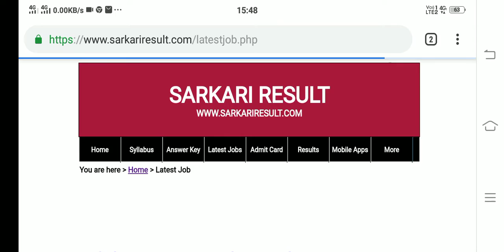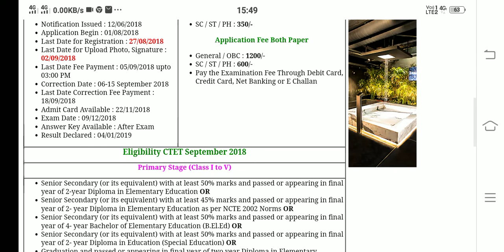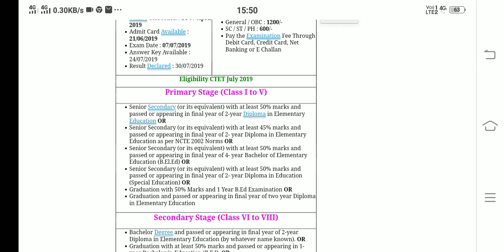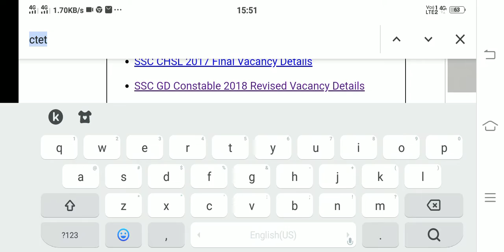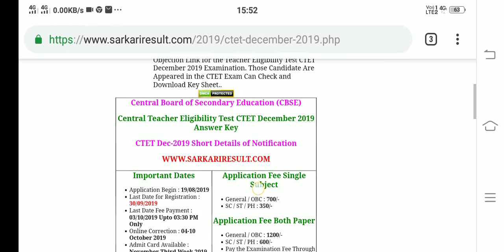Ctet result declare date on 100% Statistics